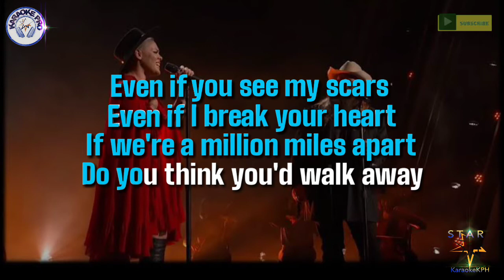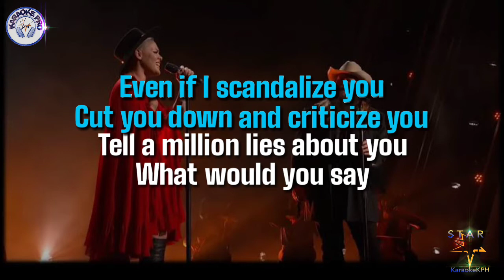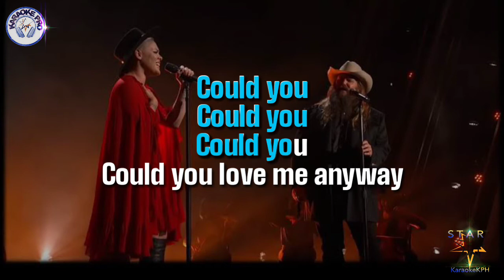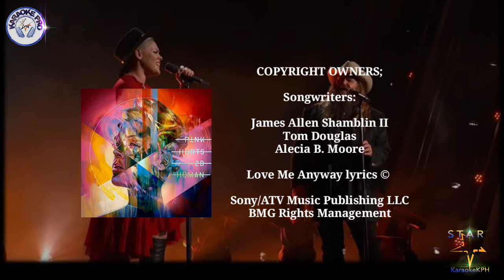Pink and Chris Stapleton - Love Me Anyway ( KARAOKE with BACKING VOCALS )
Karaoke Audio is Provided by:
Karaoke Pro

I am not monetizing any of my videos, and im trying hard to continue making karaoke videos for your entertainment. Thank you in advance.

The Instrumental Audio used in this video is legally purchased online, but its not giving me the right to post or own the material used, Proper Credits are posted throughout the video.